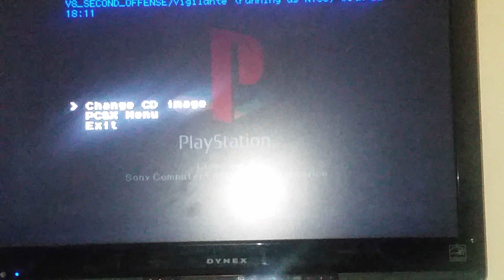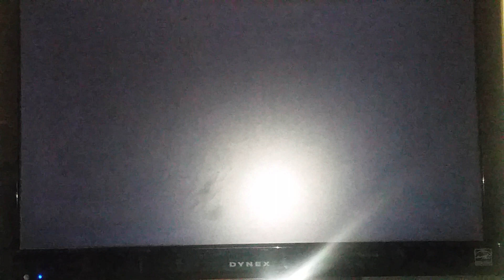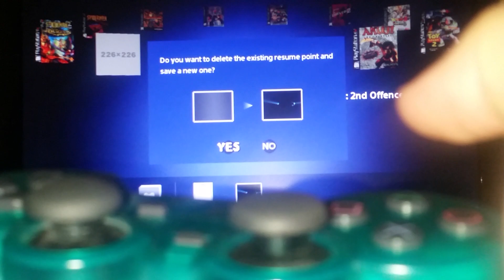PlayStation Classic | Using a Dualshock 2 controller.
Using Bleemsync and a PlayStation to USB converter, you can configure the system to recognize the analogue sticks.

In game, everything works fine. In the menu, none of the buttons work. Just the DPad and Left Stick.